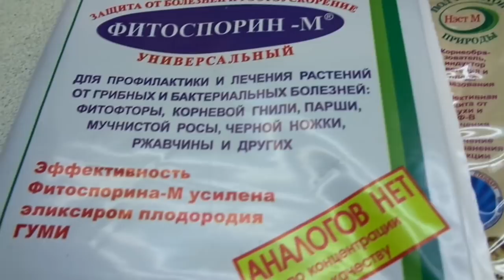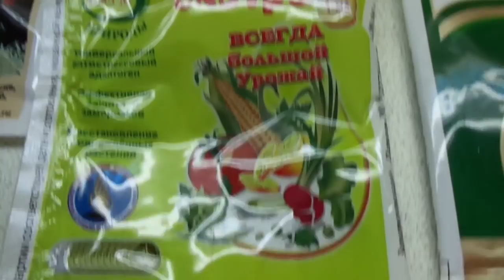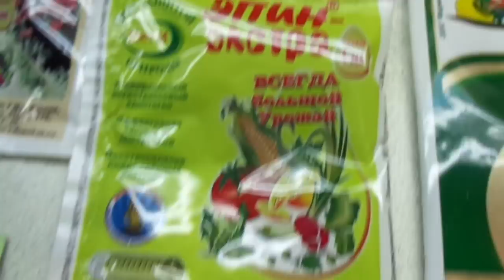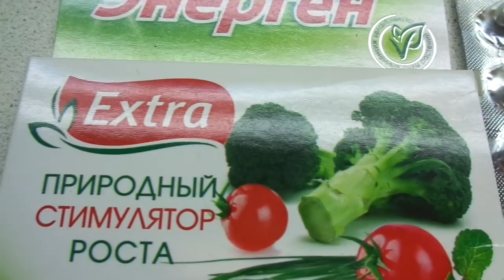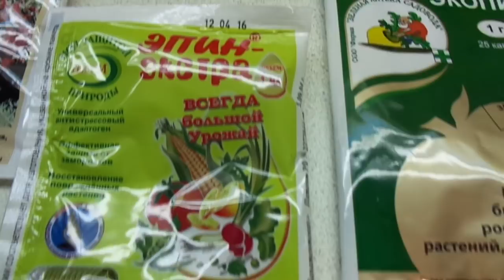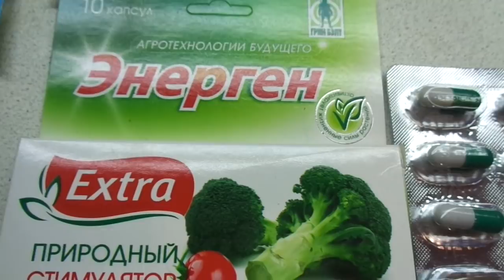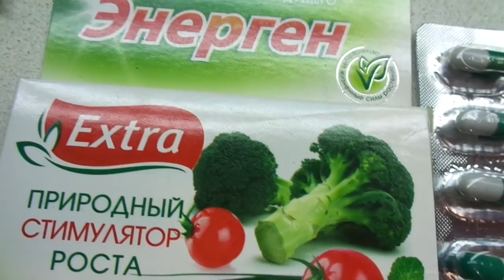ЧЕМ МОЖНО ЗАМОЧИТЬ СЕМЕНА ПЕРЕД ПОСЕВОМ? ЭНЕРГЕН. Ольга Чернова.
Торговые сети предлагают огромный ассортимент препаратов для замачивания и предпосевной обработки семян, но чтобы выбрать один из них. нужно знать о нем всю информацию. В этом ролике я подробно рассказываю о эффективном стимуляторе роста растений Энергене.